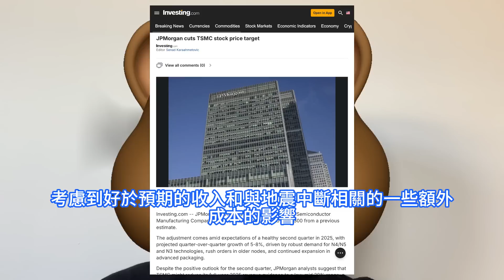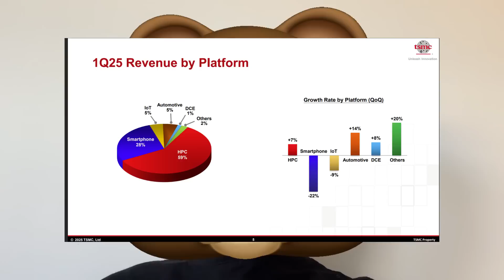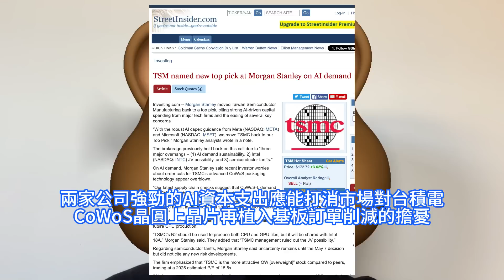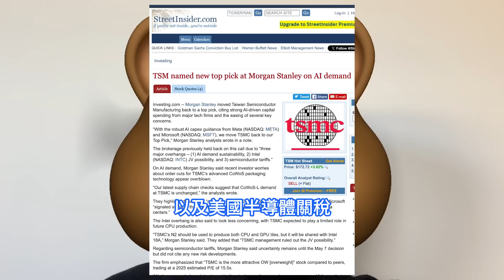強勁沖天！台積電一關鍵潛能被發掘，大摩竟罕見怒列為首選稱：結構性爆增長。科技巨頭資本支出強勁，TSMC這數據竟讓摩根士丹利興奮不已。摩根大通認為關稅施壓需求，小摩下調2330目標價與盈利預測。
小摩預測，受到N4/N5和N3工藝強勁需求、部分舊制程急單以及先進封裝業務持續增長的推動下，台積電今年第二季收入可按季增長5%至8%，但在關稅和全球經濟放緩影響下，台積電管理層可能會將2025財年的收入增長指引從約25%下調至20%的中低區間。Bernstein維持對台積電的跑贏大市Outperform評等，強調其在封裝技術方面的進展是未來增長的戰略資產。Stifel則調整了對台積電的預期，預計資本支出與擴產計劃將放緩。摩根士丹利Morgan Stanley在5月上旬，將台積電列為首選，稱大型科技公司在人工智慧領域的強勁資本支出，印證了該公司的光明前景。